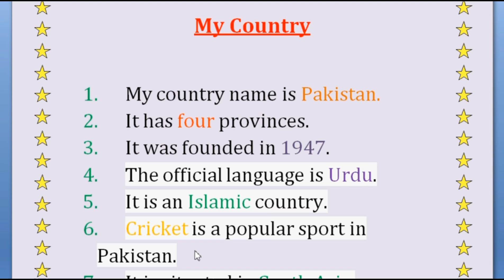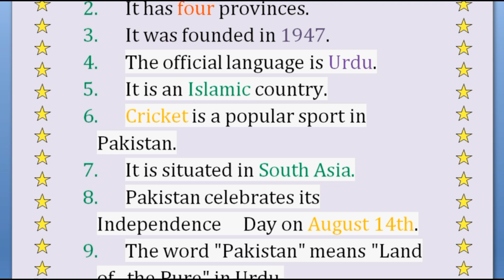My country essay in English 10 lines || 10 lines on my country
My country essay in English 10 lines this video is all about. You will get 10 lines on my country in English in this video. All these ten lines about my country is very easy to learn.